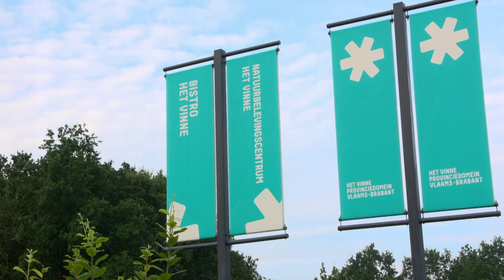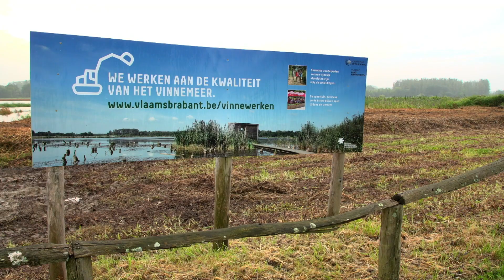Natuurherstel in Het Vinne - Vlaams-Brabant in de Kijker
Met de terugkeer van het water in het meer van provinciedomein Het Vinne in Zoutleeuw maken ook de eenden en ganzen opnieuw hun opwachting. De voorbije twee jaar is het grootste natuurlijke binnenmeer van Vlaanderen gesaneerd. Ook de andere dieren die hier kind aan huis zijn, vinden hun weg terug naar het waardevolle meer.